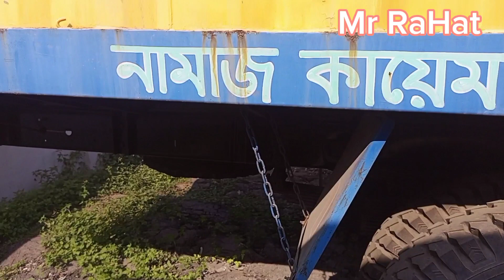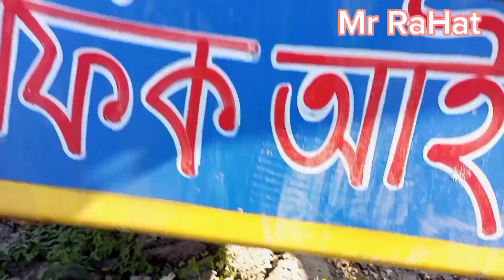covarvan1109tata Trauck kinun notun er moto porato gari/১১০৯ টাটাট্রাখ কিনুন নতুনের মতো পুরাতন গাড়ি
covar van 1109 tata, Trauck kinun notun er moto porato gari
আপনারা জারা এই গাড়িটি নিতে চান তাহলে দেখতে যশোর আসতে হবে,
আর এই গাড়িটিতে কোন কাজনাই।
নিবেন আর চালাবে।।
এই গাড়িটির দাম চাও য়া হচ্ছে ১৫ লক্ষ টাকা।